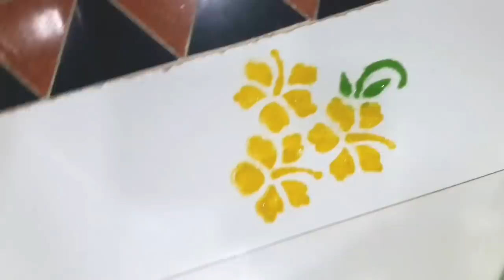sankranti muggulu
పెళ్లి కార్డు పడేస్తున్నారా అయితే ఇలా చేయండి
best out of waste
best use out of waste marriage cards
marriage cards
best use of marraige cards
rangoli with marraige cards
pelli cards tho muggu chesukondi
muggu cheyadam
 patha pelli cards tho upayogam
marraige cards craft ideas
what to do with old marraige cards
marraige marraige cards reuse#best out of waste